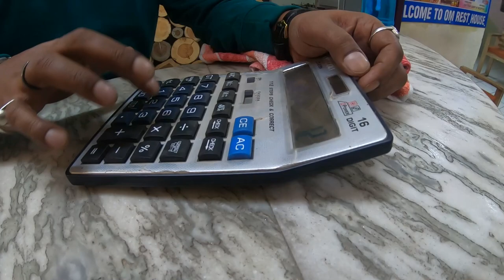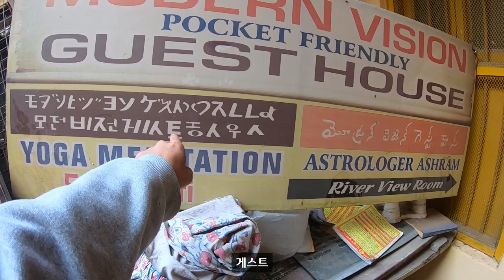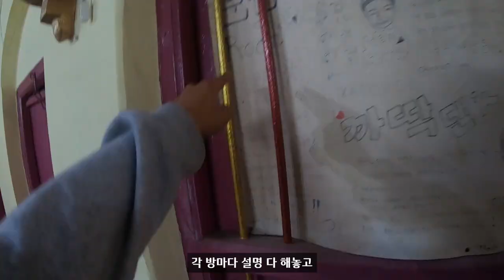🇮🇳 바라나시 한달살이 방을 구해보자 I 대환장 물가 폭등 [인도여행 2]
*방문한 숙소들
0:32 모나리자 호스텔 (MONALISA HOSTEL)
1:43 옴 레스트하우스 (Ohm Rest House)
3:28 모던 비전 게스트하우스 (Modern Vision Guest House)
5:49 SIVA 게스트하우스 (Shiva Guest House)

감사합니다
늘 행복한 여행 되세요 🇮🇳
카메라 :  gopro 7
음악 : @bgmpresident ​@heeingsmusicdiary212 @naejangtang7413

우디! 너의 여행을 응원해!
농협 /예금주 : 이준명
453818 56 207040